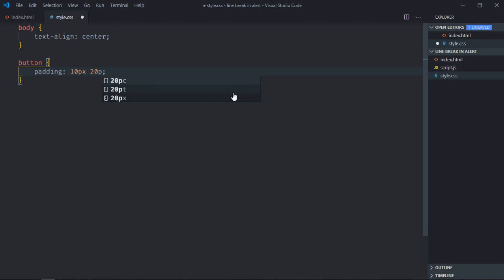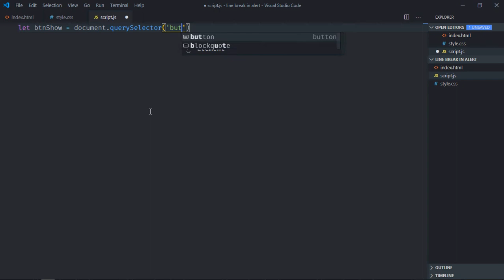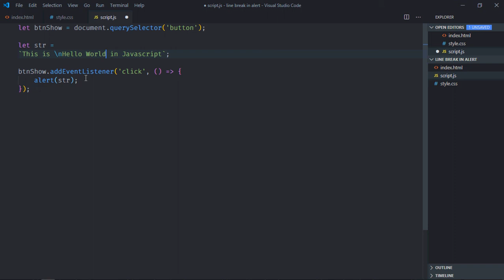How to Add Line Break in Javascript Alert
In this video, you will learn how to add line break in javascript alert. I hope you'll like the video and leave your feedback and suggestions for future video tutorials.

0:00 HTML
0:26 CSS
0:55 Javascript
2:40 Final Output